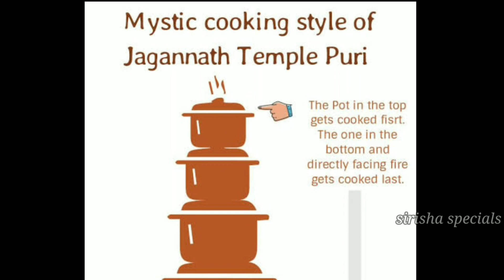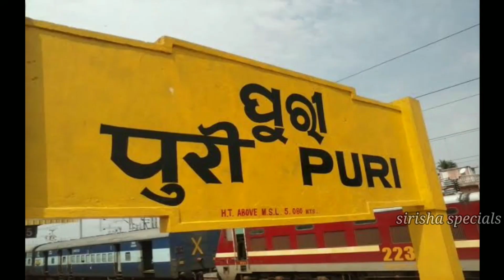Puri Jagannath Temple history in Telugu | Real mysteries and amazing facts of puri jagannath temple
Dimensions of Puri Jagannath's Chariot
jagannath puri idol change
Puri Jagannath Special Feature of the Chariot
puri jagannath temple idols name
Reason behind unfinished hands of Lord Jagannath's idols
Secret Behind the Incomplete Idols of Lord Jagannath
story behind jagannath idols
What are the secrets of Jagannath Puri?
what is inside lord jagannath idol
What is the story behind Jagannath temple idol?
who made jagannath idol
Why are idols of Lord Jagannath armless?
Why is god Jagannath Idol incomplete?
Why is Jagannath Murti incomplete?
Why is Puri idol incomplete?
rath yatra in telugu What is story behind Rath Yatra?
What is the importance of Rath Yatra?
when is jagannath rath yatra 2023
Why is Jagannath Rath Yatra celebrated?
why rath yatra is celebrated
why rath yatra is celebrated in hindi
Chariot Festival of Puri